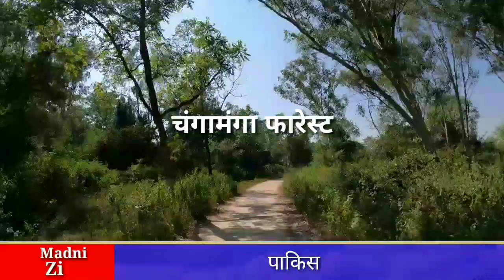पाकिस्तान की 50 अजीब बातें | Amazing 50 Facts About Pakistan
Video Title

Your Requires
Amazing Facts Lahore
Amazing Facts Karachi
Amazing Facts Multan
Amazing Facts Islamabad
Amazing Facts Pakistan
Pakistan ke bare me Rochak Tathya
Pakistan ki Khaas baatain
Madni Zindagi

India Ki Famous 50 Dargah || वालियों की दरगाह || By Ashhad Hamza ||
India Ki Femous 5 Dargah ।। वालियों की दरगाह